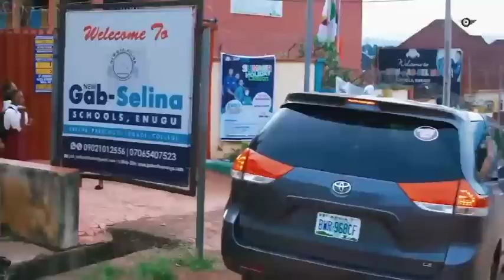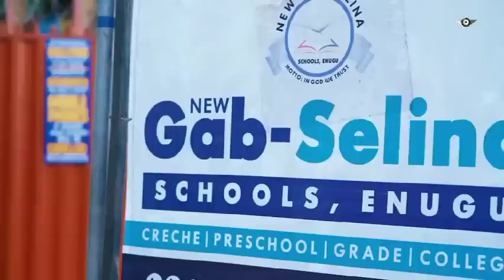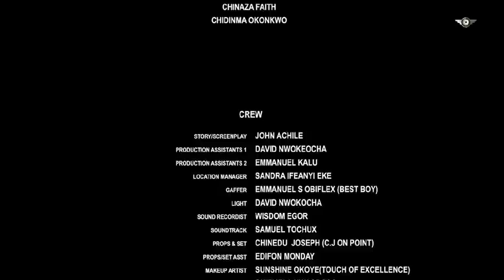DEEPER THAN LOVE - Nkechi Blessing, Stanley Igboanugo, Exclusive latest Nollywood Movie